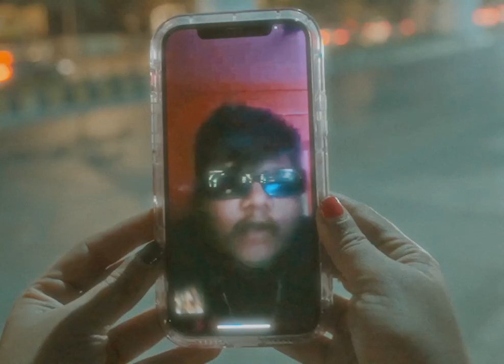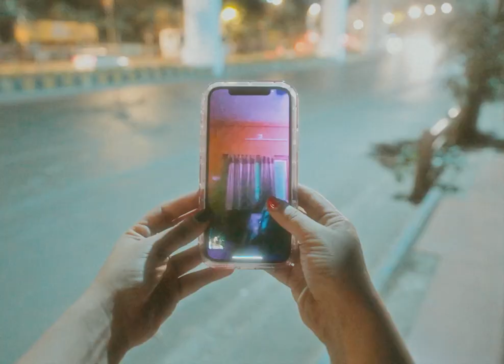KIYXN - Pitagam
Video Producer - defocus.diary
Talent - Sreya Simlai

DOP - shotbyViper
1st AC - Biboswan Bose
2nd AC - Agnish Chatterjee
3rd AC - Niharika Tyagi
BTS - Muskaan Negi

Editor - Sushank Banerjee
Special thanks - samART, noblursbyshivam

KIYAN